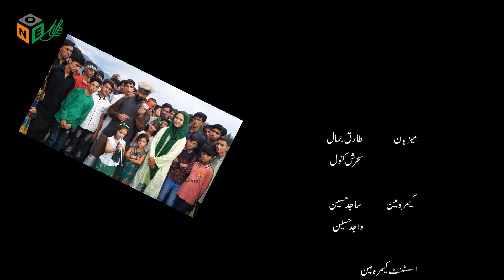14 August 2019 | Happy Independence Day | Pakistan Day | ONE LIFE PRODUCTIONS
14 August 2019 | Happy Independence Day | Pakistan Day | ONE LIFE PRODUCTIONS